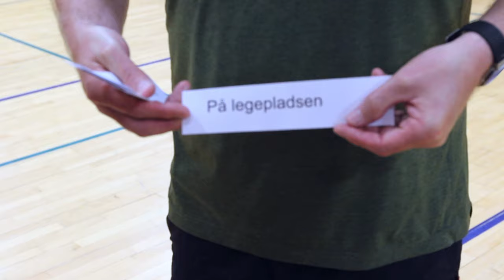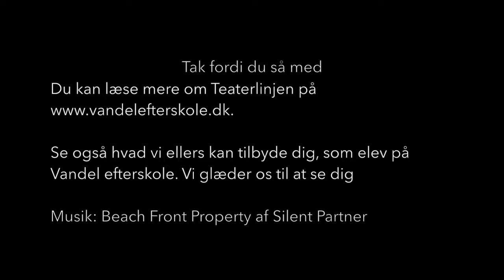Vandel Efterskole Teaterlinje